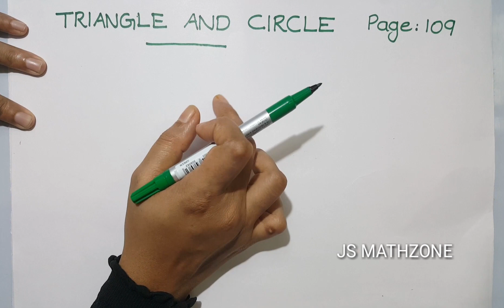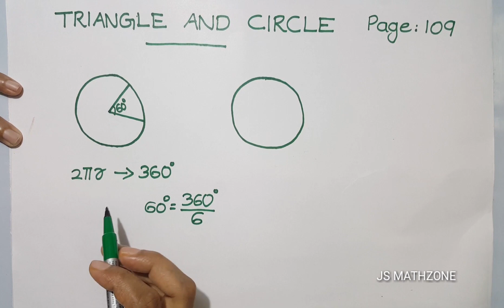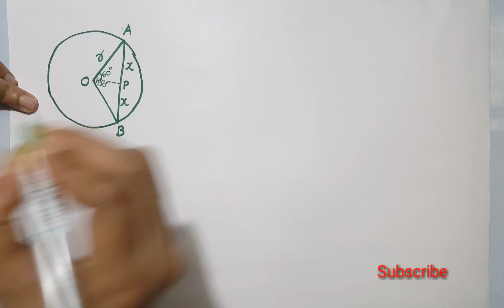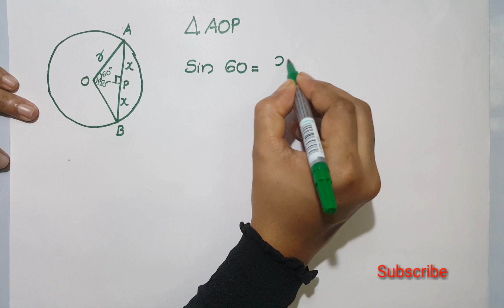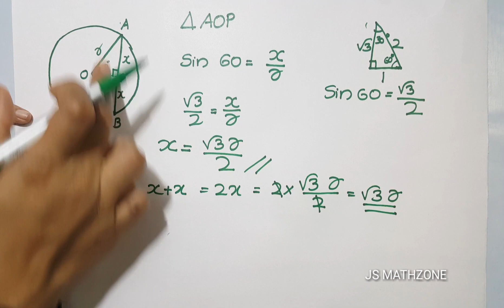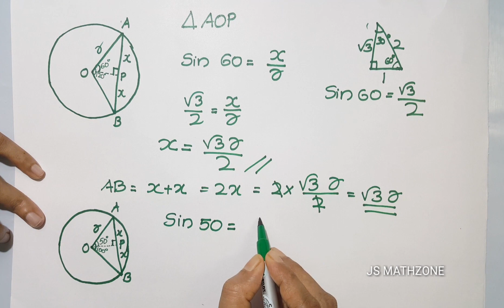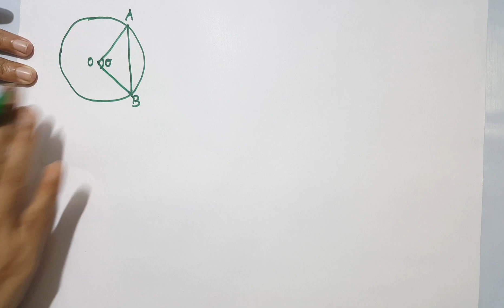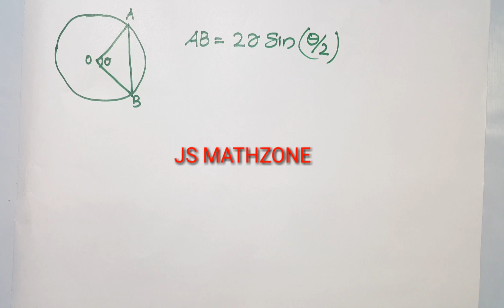Maths Class 10 ( 2019-2020) Trigonometry | Chapter 5 | Part 7 | ( SCERT) Kerala syllabus